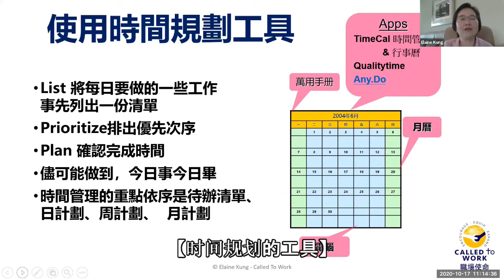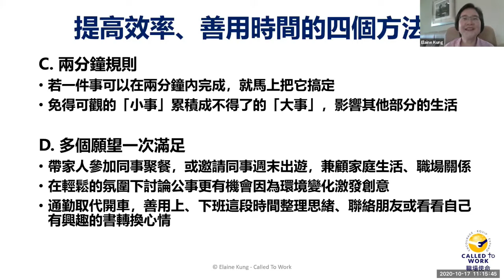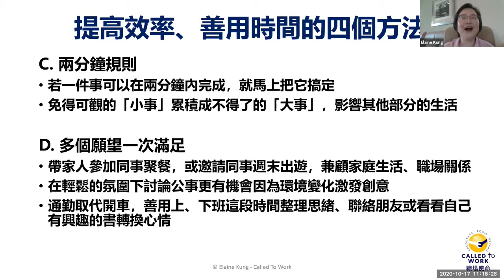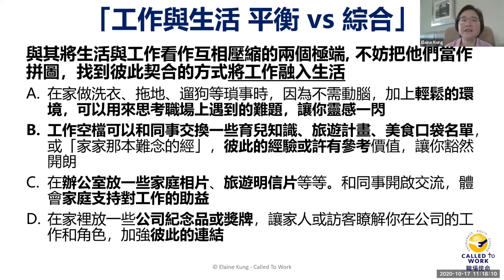【时间规划的工具】 家长的时间管理 9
三分钟搞定。。。
孔雷汉卿长老教导家长如何从管理时间，来帮助夫妻关系的美满，也促进亲子关系。 这个系列将讲座分成3分钟的视频。